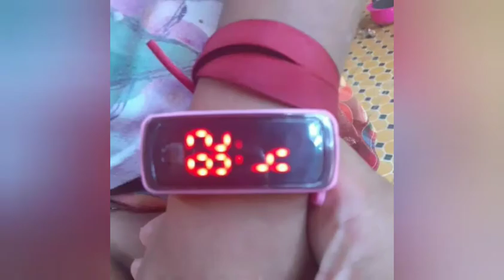Relógio infantil LED + frete grátis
Link no final da descrição 👇

Seu filho (a) vai adorar  relógio duradouro e resistente a água ótimo para esportes e etc.

Vantagens do produto :
Veja as horas em qualquer lugar com ou sem iluminação , além do designer moderno este relógio tbm e recomendado para quem faz atividades físicas pois sua estrutura de silicone não absorve água , sendo assim resistente para tomar banho e natação .